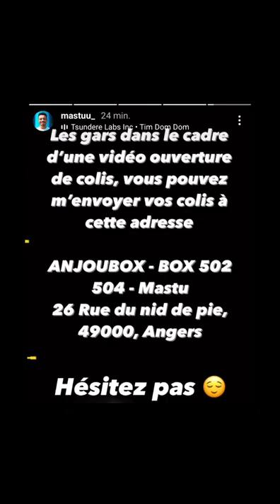J'ai fait un tableau pour Mastu (et je lui ai envoyé)